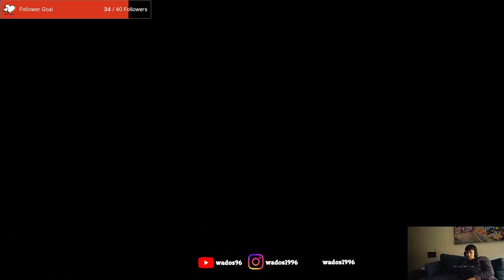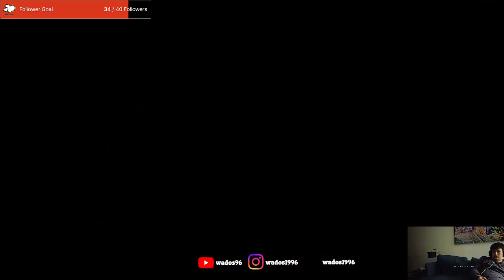Continuing the development of Ski Lodge - Bear and Breakfast Stream 8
In this stream I finish up the first Ski Lodge building. Forgot the second building is all ready to go. I also start making enough money to turn High Lake auto-booking on. Yay more time.